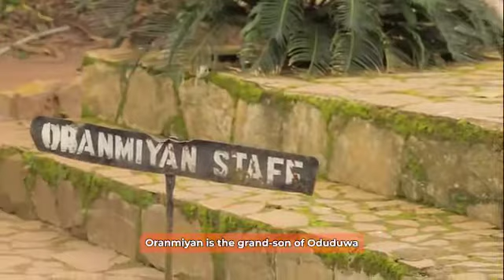Exclusive Session With The Custodian Of Opa Oranmiyan In Ile Ife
The staff is above 18 feet and has some intricate designs on it. It has myth, history and culture around it.